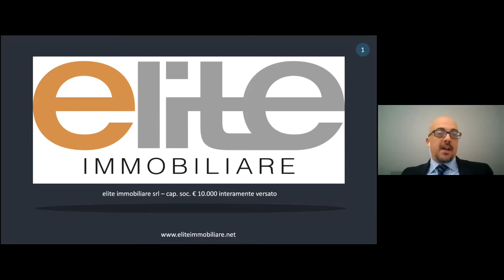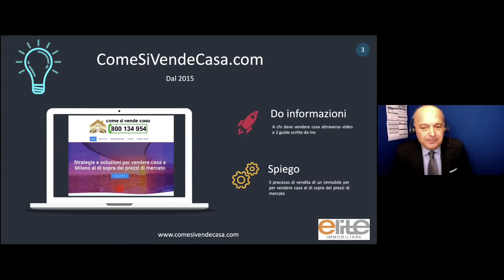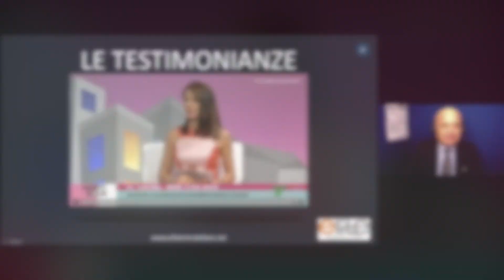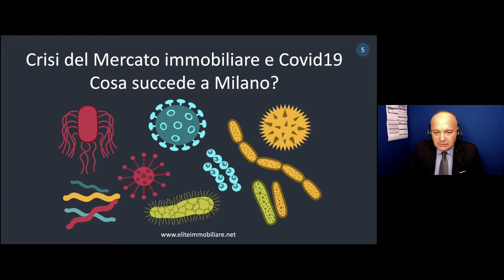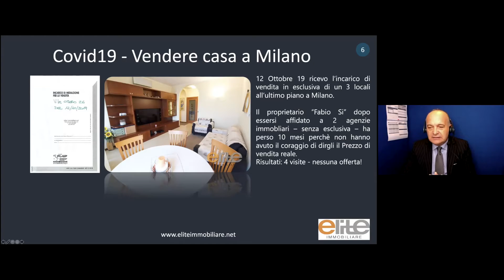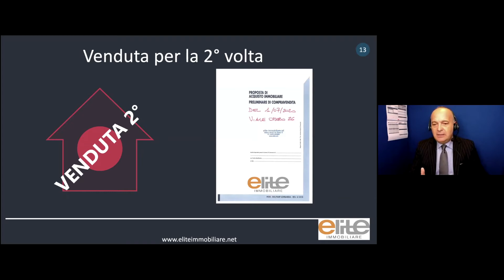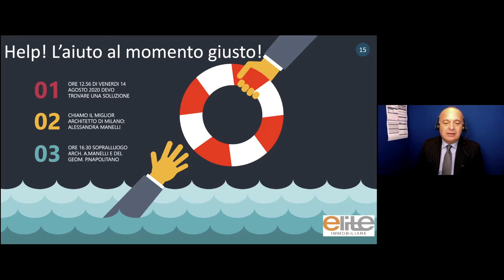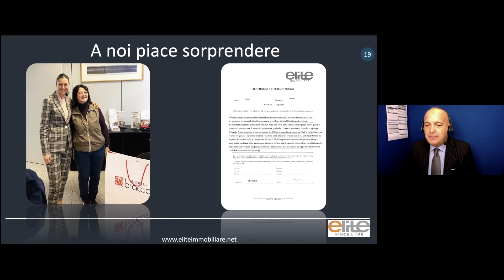Metodo "Vendita Perfetta" la strategia per vendere casa al massimo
| Scopri Gratis e in soli 5 click se il valore di casa tua è aumentato...Facile, veloce e con risultato immediato clicca

▶ Hai bisogno di parlare con un nostro referente ora?
Chiama il nostro numero verde gratuito 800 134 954

RISORSE UTILI:
▶  LIBRO - 7 Segreti per Vendere Casa al di sopra dei prezzi di Mercato - L’unico scritto che contiene le strategie non convenzionali e testate da Marco Cassanelli in più di 1.000 trattative.

▶  VALUTAZIONE IMMOBILIARE GRATIS E IN 5 CLICK - Scopri subito con una valutazione semplice e veloce quanto puoi' realizzare dalla vendita di casa tua ovunque si trovi:

CONTATTI:
► Numero Verde Gratuito: 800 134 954